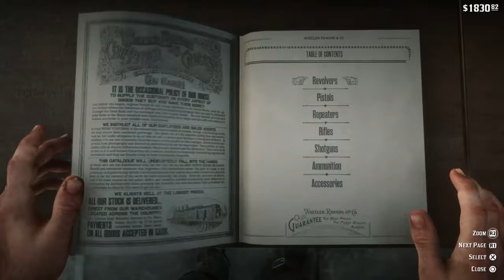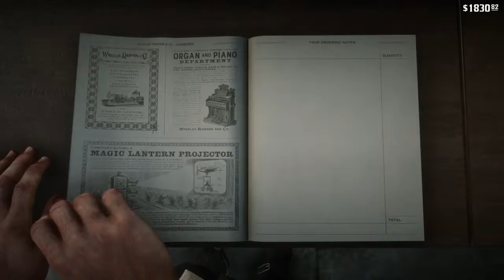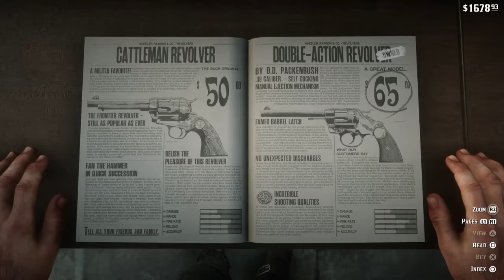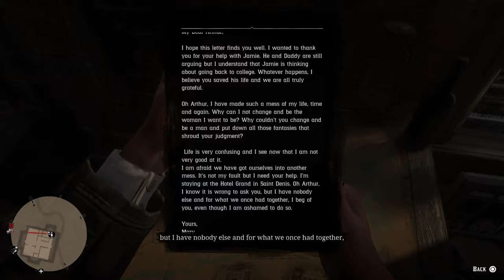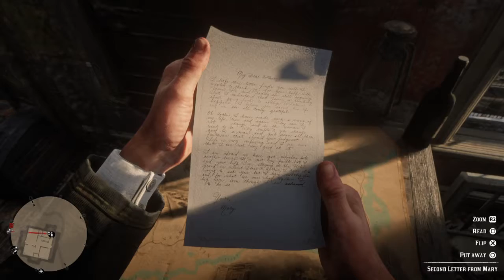Red Dead Redemption 2 - Angelo Bronte - Part 31